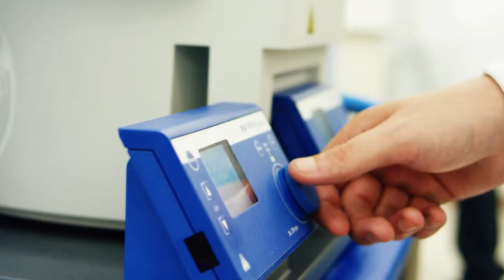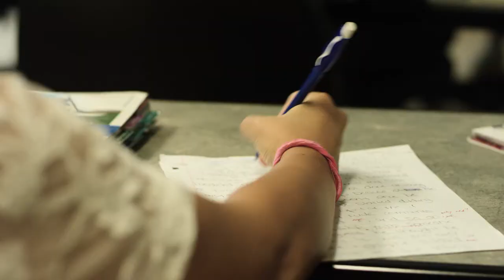HCC International Video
Begin here, go anywhere!
HCC offers lower tuition costs, affordable, new housing on campus, small classes, a diverse student population, a dedicated and accessible faculty, seamless transfer to a four-year university, Intensive English instruction, and five convenient campus locations. Located in the Tampa Bay area with its warm tropical climate, nearby white-sand beaches and year-round recreation, Hillsborough Community College is an ideal place to study!